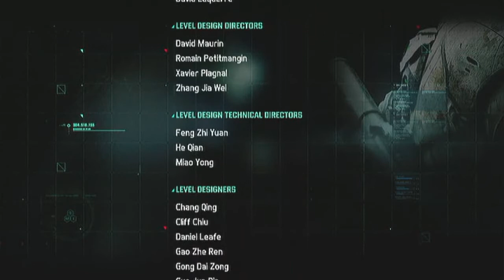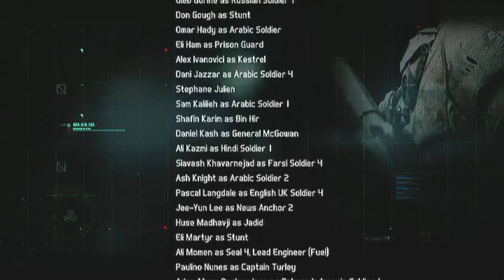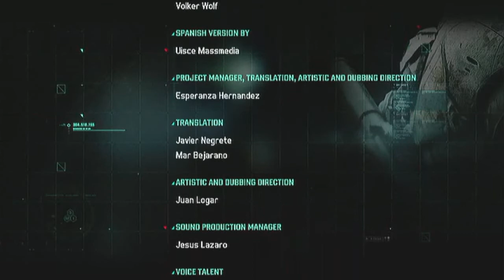Splinter Cell Blacklist Episode 42